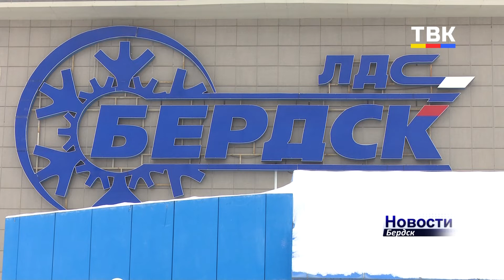Глава Бердска включает режим ручного управления, чтобы расшевелить чиновников